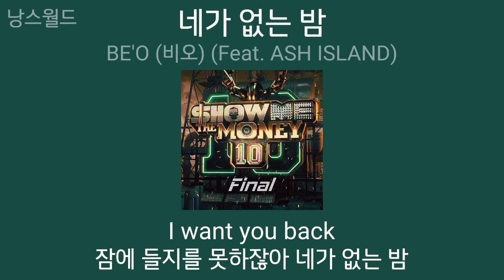BE'O 비오 네가 없는 밤 Feat ASH ISLAND Prod GRAY 쇼미더머니 10 Final 1시간 가사 Lyrics